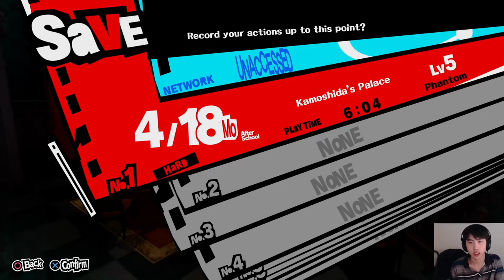Persona 5 - First time playing Persona (Stream 2)